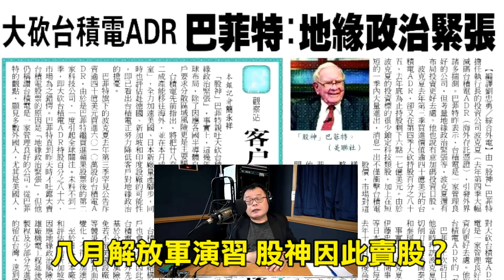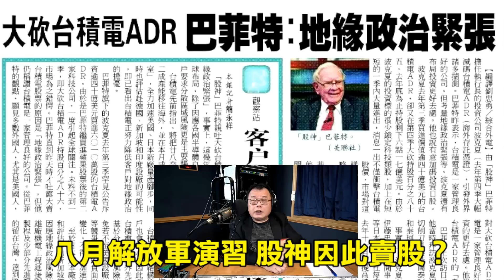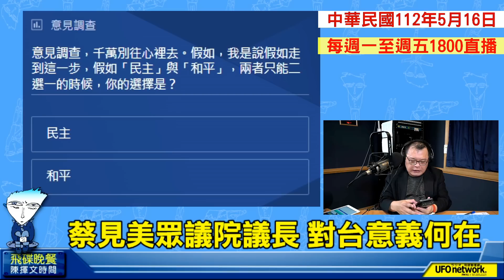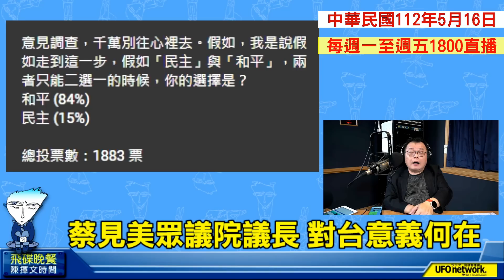'23.05.16【觀點│陳揮文時間】台地緣政治風險 民進黨難辭其咎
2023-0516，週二